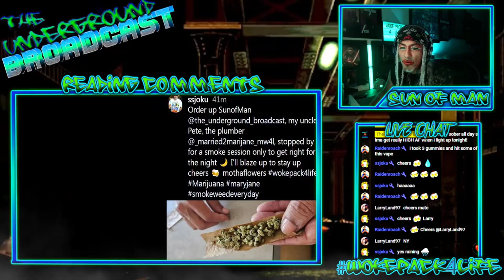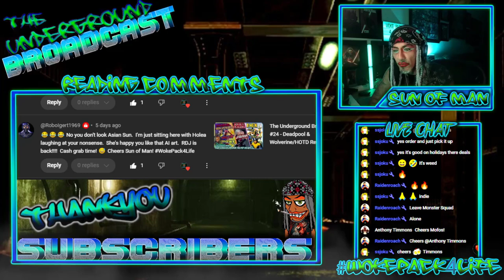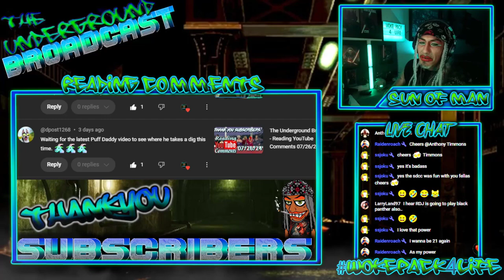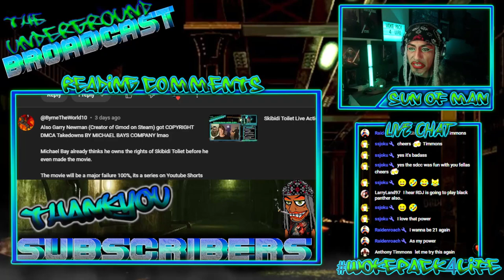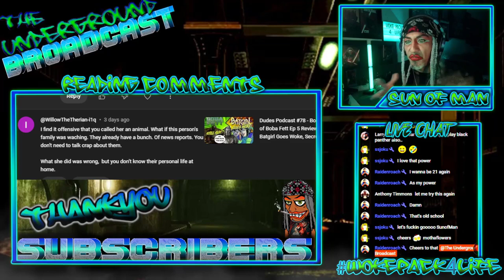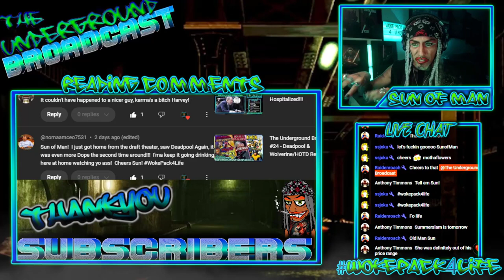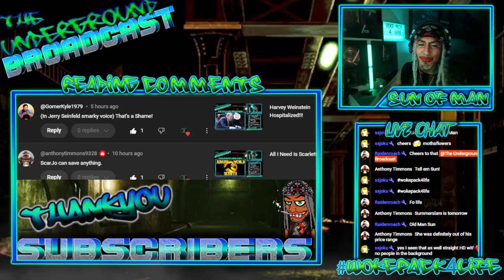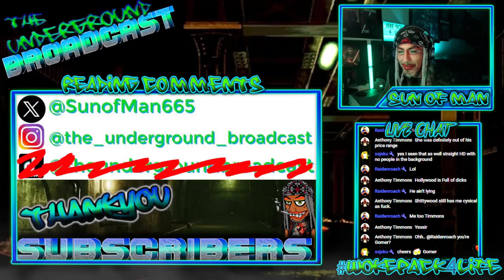The Underground Broadcast - Reading YouTube Comments 08/02/24